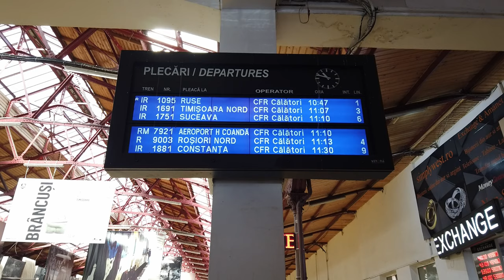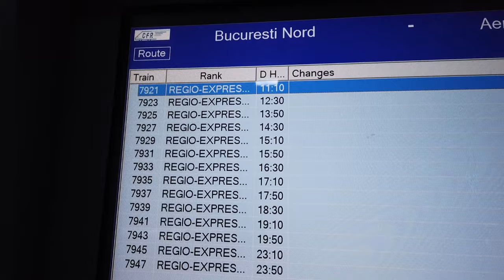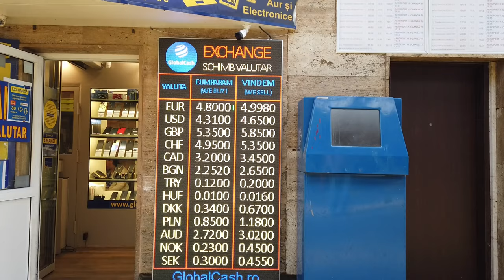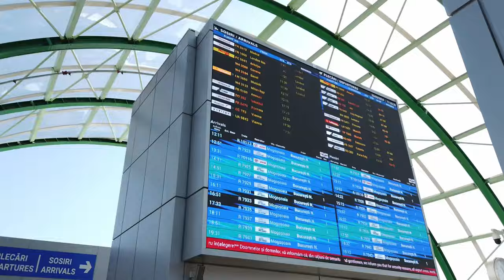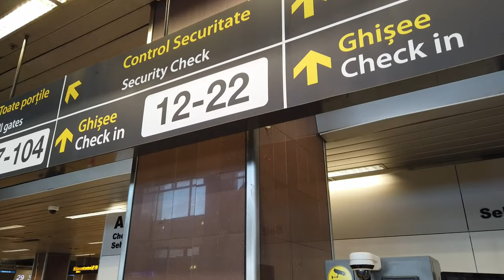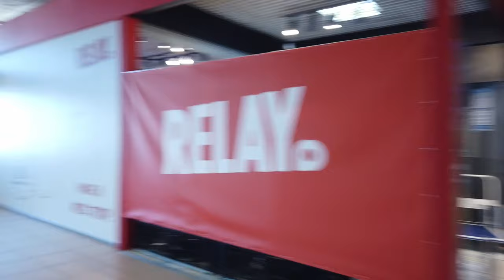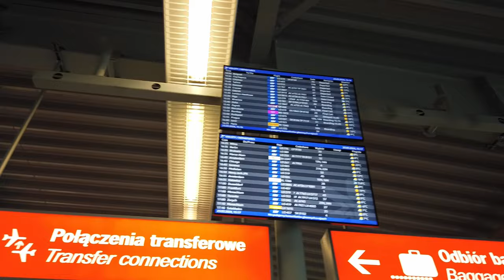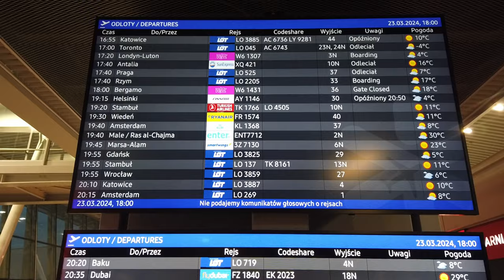Bukareszt (OTP) - Katowice (KTW) | Powrót z problemami | LOT | Embraer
W tym vlogu lecę z Bukaresztu do Katowic przez Warszawę. Jadę na lotnisko pociągiem i zwiedzam terminal lotniska. Wylot następuje o czasie. W Warszawie mam prawie dwie godziny. Niestety wylot do Katowic się opóźnia...

Z Bukaresztu do Katowice Airport przez Warszawę. LOT Polish Airlines